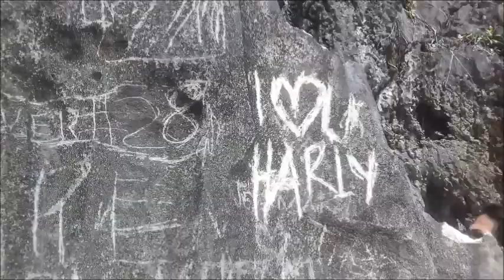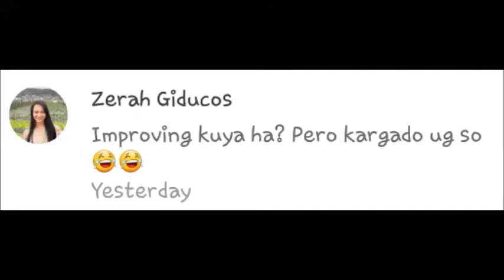Mini Palawan in Mindanao ( Dinagat Island )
This is my third time in Dinagat Island and one of my favorite spot here in Mindanao. Experience the fine and white sand, the beautiful lakes, the amazing Island and Islets, the wonderful under water and many more.

Music from

Track: Ikson - Ocean

Track: Ikson - Early Hours